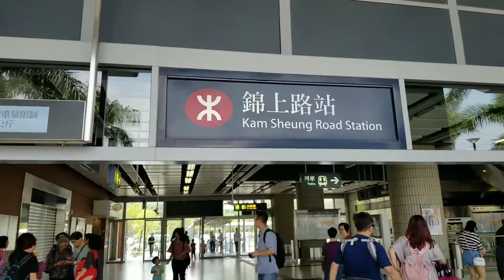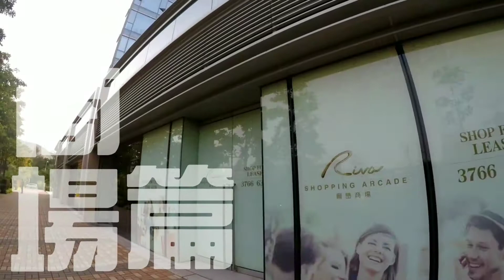【老波睇樓團】第2集(爾戀)一站出九龍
3/4
生手剪片不足之處敬請原諒，成品心血須然粗造，但係都幾有滿足感，要計劃做一件事實行，行動最困難。
各位多提意見，隨左換人😎

以上單位資料
業主2014年一手買入697萬
準備賣後換回細單位
實用面積 : 778呎
間格 : 3房主人套+士多房+雙露台
叫價 : 1050萬(可議)
牌照號碼 : E236350

爾巒狂想
今日推介俾大家係一站出九龍位處大欖隧道旁，新地高端低密度住宅【爾巒】鄰近雙站鐵路，近九龍一站之隔(錦上路站)及新界西大型消費群(元朗站)。
隨著「四通概念」，港珠澳大橋通車，高鐵通行，蓮塘口岸開通，東西走廊配合沙中線。
基建紛紛落成軸心轉移至口岸為鄰,配套完善區內先天條件由3，9号幹線為核心，南接北大嶼山赤鱲角連接路往大湾區只須40分鍾，商機無限。

【老波睇樓團】
bosco 61899887
Vivian 97231418
Winny 91698396
Elaine 98562997